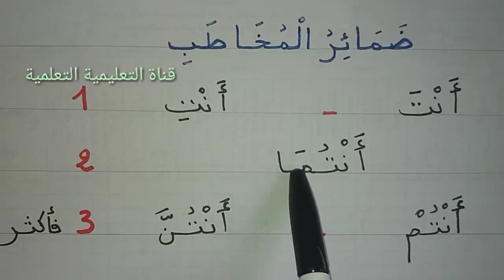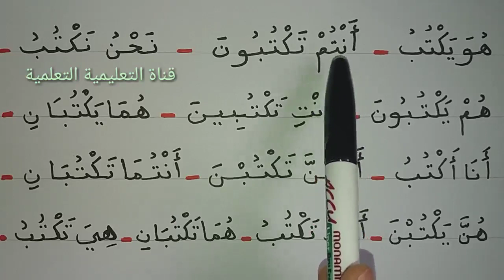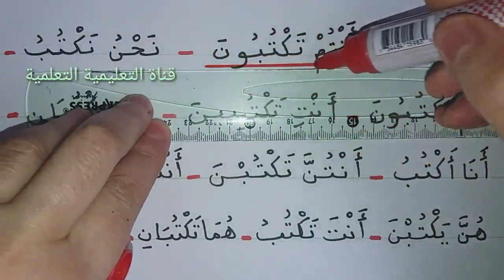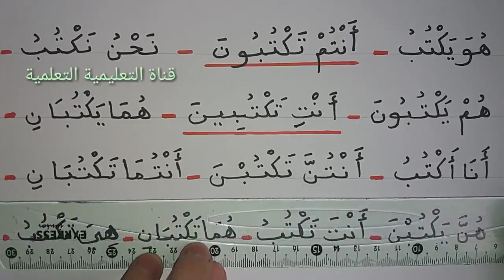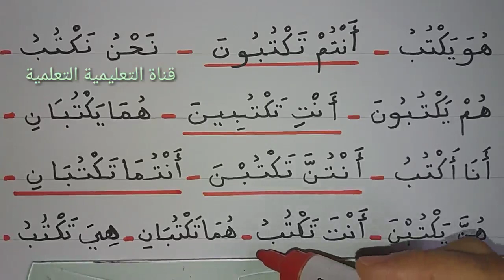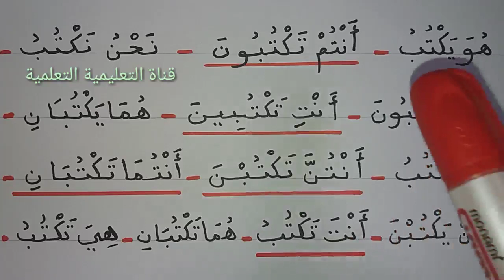ضمائر المخاطب مع تمرين داعم - المستوى الثاني والثالث إبتدائي - learn to read the arabic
أسهل طريقة لمعرفة ضمائر المخاطب مع تمرين داعم